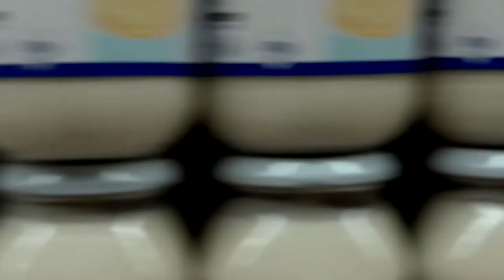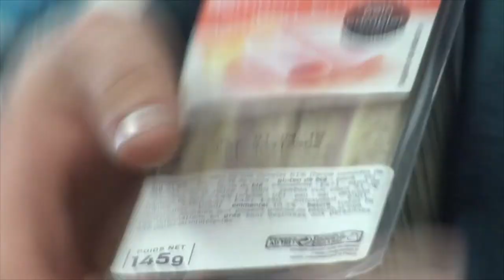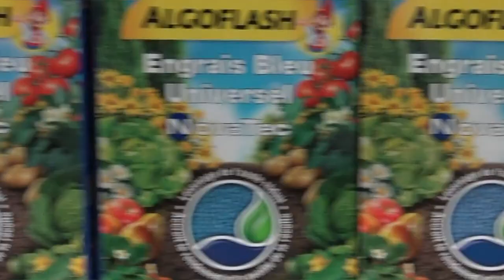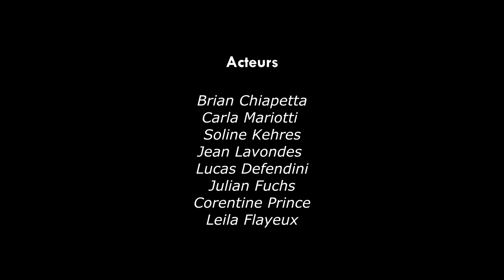COURT METRAGE BIO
Les Terminales Littéraire Gabriel Santarelli, Al Bartoletti et Melwyn Bartolomei du lycée Dumont D'Urville à Toulon, pour la 13ème édition de la Semaine Pour les Alternatives aux Pesticides et le Concours de Court-Métrage organisé par la FCPE, l'Institut de l'Alimentation Bio et Générations Futures